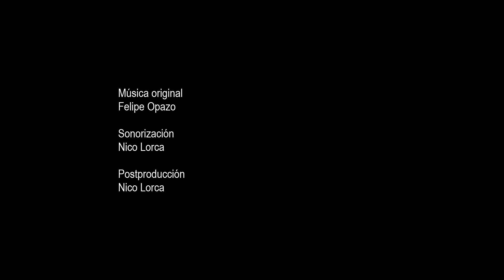CAMPAMENTO MEDIANOCHE: Lo más feo | webserie animada de terror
Esta es la historia de una mujer que tras realizar múltiples engaños a parejas embarazadas, caerá víctima de su propia maldad y paranoia, lo que la llevará a cometer un terrible acto.